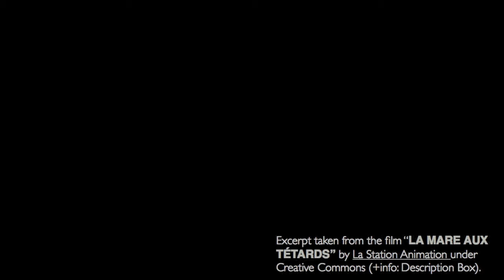Xenia Narati - Fleur de Lis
Artist: Xenia Narati.
Album: Moondog Sharp Harp (Strings for Kings).
Track: Fleur de Lis.
Genre: Modern Classical.
Year of Release: 2006.

Excerpt taken from the film "LA MARE AUX TÉTARDS" by La Station Animation under Creative Commons (Attribution License,